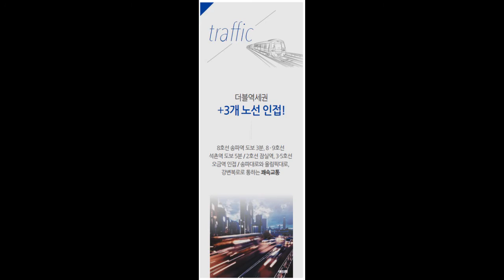송파라보로아파트 홍보관 대표 1661 2128